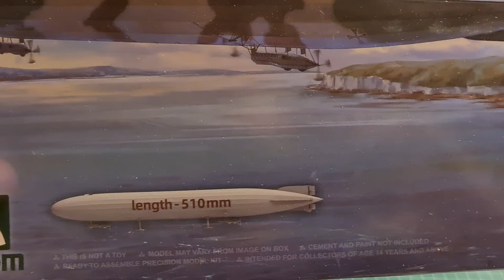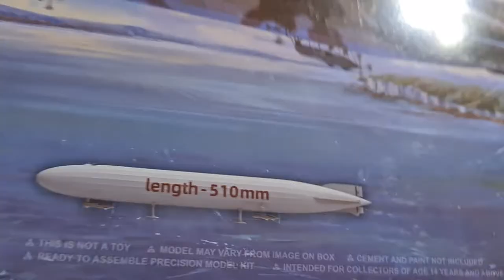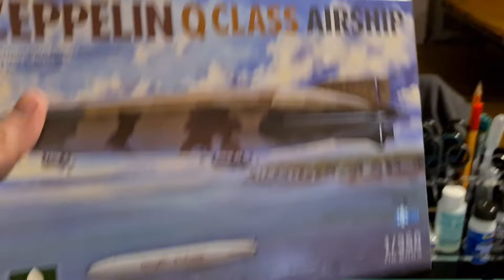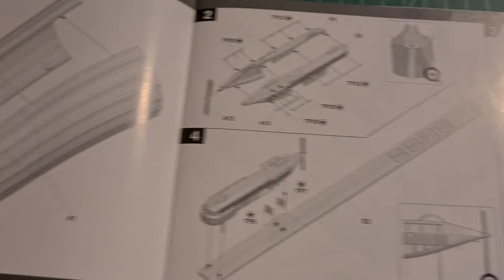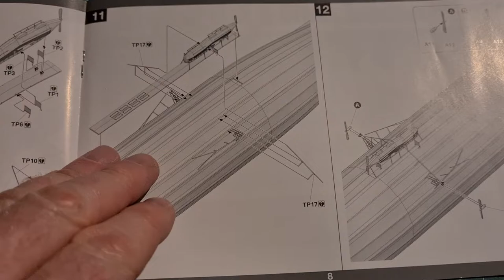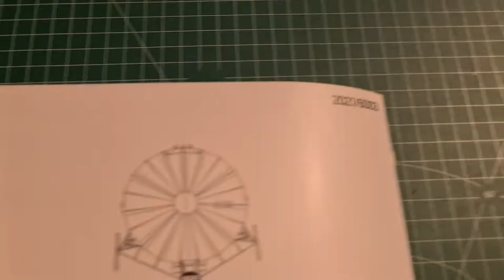Zeppelin Q Class Airship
Zeppelin Q Class Airship von Takom im Maßstab 1:350